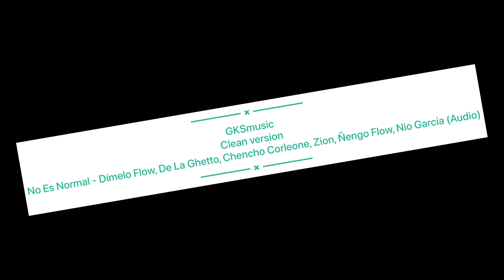No Es Normal - Dímelo Flow, De La Ghetto, Chencho Corleone, Zion, Ñengo Flow, Nio García clean